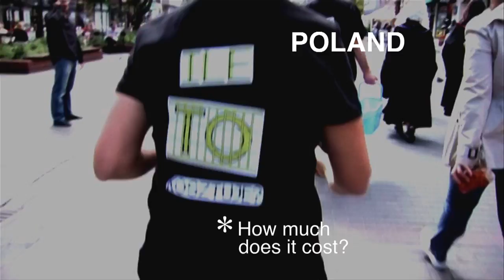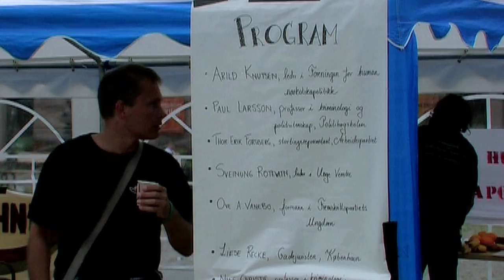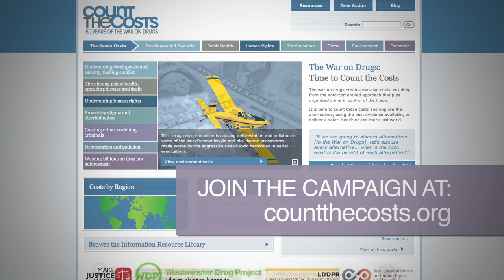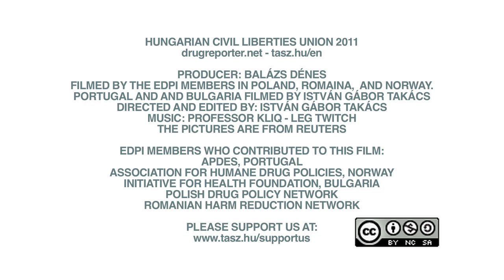World Drug Day 2011 - Counting the Costs of the War on Drugs!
Subtitled in: Eng, Bul, Hun, Ger, Spa, Rus, Pol, Rom, Por

On World Drug Day in 2011, the members of the European Drug Policy Initiative organized media events in five countries, asking to count the costs of the 50 years old global drug war and to explore its alternatives.

Световен ден за борба с наркотиците 2011 -- да пресметнем цената от войната срещу наркотиците!
В Световния ден за борба срещу наркотиците през 2011, членовете на Европейската инициатива за наркополитика организираха медийни събития в пет държави, като поискаха сметка за разходите от 50 годишната глобална война срещу наркотиците и изследване на алтернативите.

Am Weltdrogentag im Jahr 2011 haben Mitglieder der Europäischen Initiative für Drogenpolitik Medienveranstaltungen in 5 Staaten organisiert um nach den Kosten des 50 Jahre alten Kriegs gegen die Drogen zu Fragen und die Alternativen zu erforschen.

W Światowym Dniu Narkotyków 2011 członkowie Europejskiej Inicjatywy
Polityki Narkotykowej zorganizowali wydarzenia medialne w 5 krajach,
wzywając do policzenia kosztów trwającej od 50 lat światowej wojny z
narkotykami i zastanowienia się alternatywami dla niej.